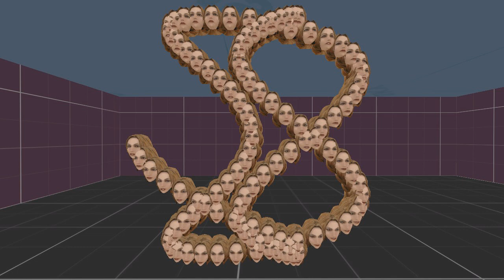POSTAL 2: Various patterns 8